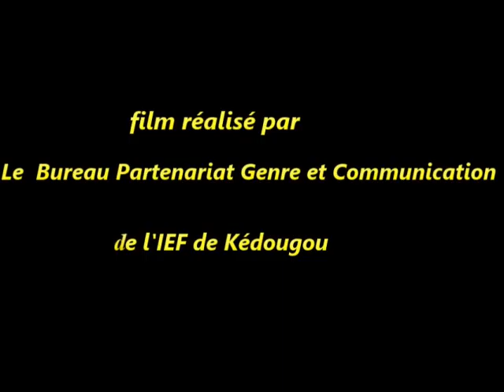Deuxième essai départemental IEF Kédougou 2016